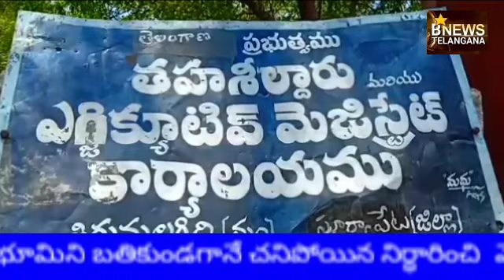తిరుమలగిరి మండల కేంద్రంలో ఓ రైతు వద్ద లంచం తీసుకుంటున్న విఆర్ఓ అర్వపల్లి